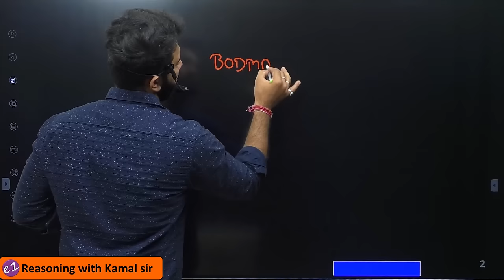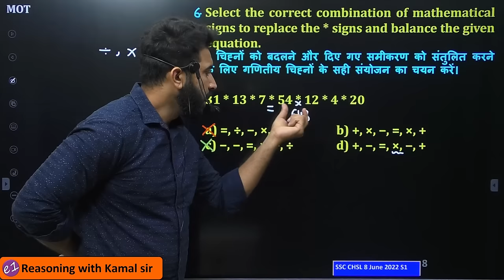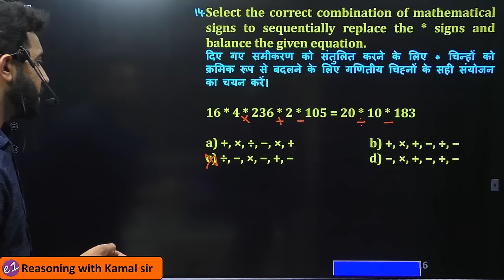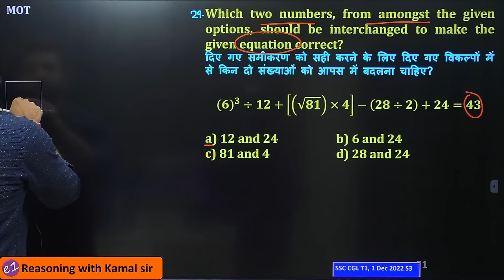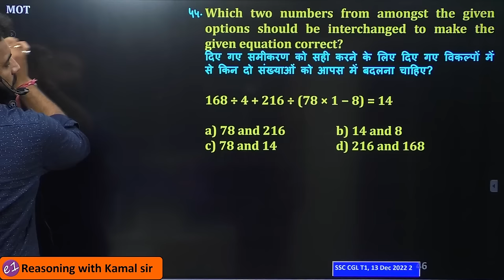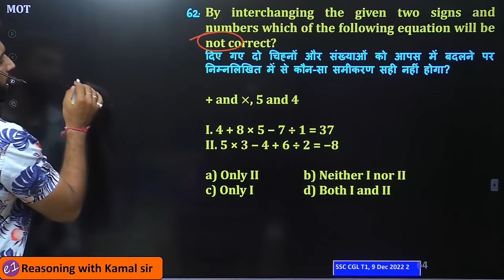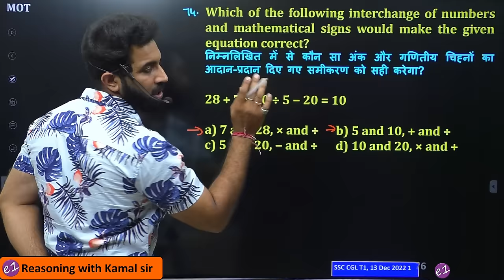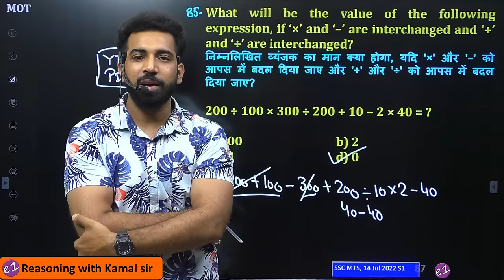Mathematical operations top questions asked by TCS (2018 - 2023) in SSC CGL, CHSL, CPO, MTS with PDF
🔴Install the "e1 coaching center" app ⬅️(Click here)
If you have any doubts regarding book or paid courses,